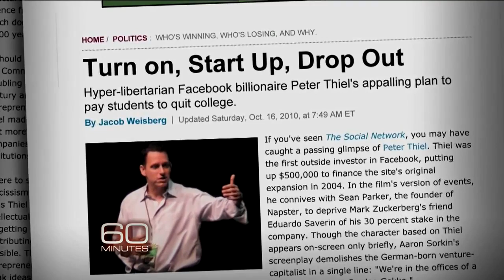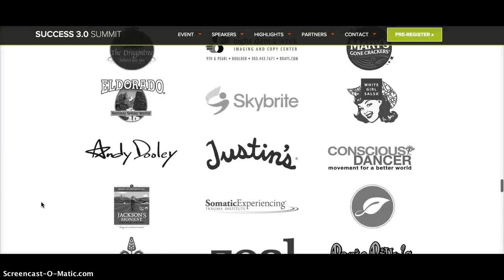CreateU: A Solution To Reimagining Higher Education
CreateU helps students create a life they truly love. It's an online platform teaching students a new model for learning and how they see the world.